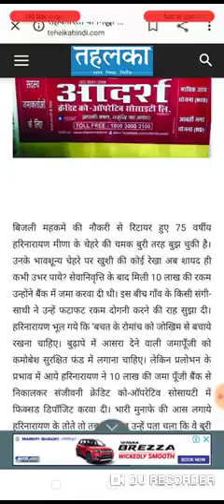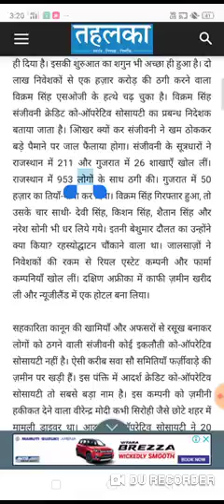adarsh society news adarsh coo society news adarsh ck coo society news today